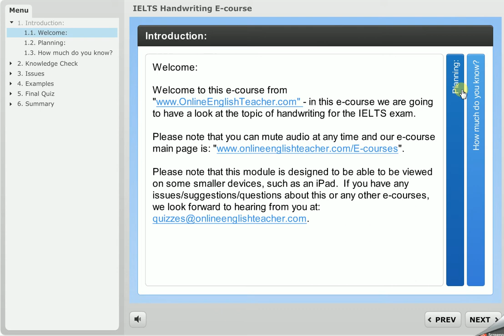IELTS Handwriting Ecourse